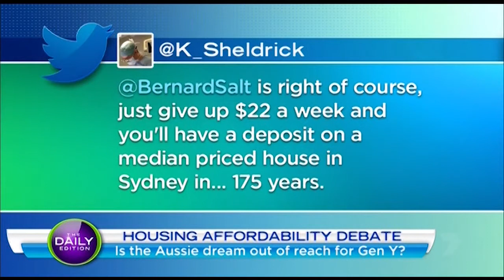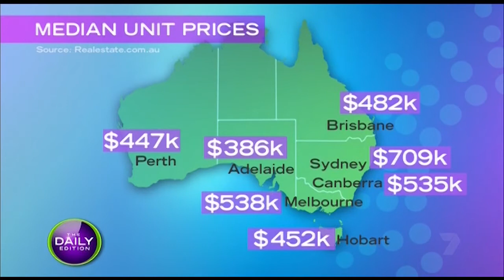Smashed avo vs. housing | Mark McCrindle on The Daily Edition